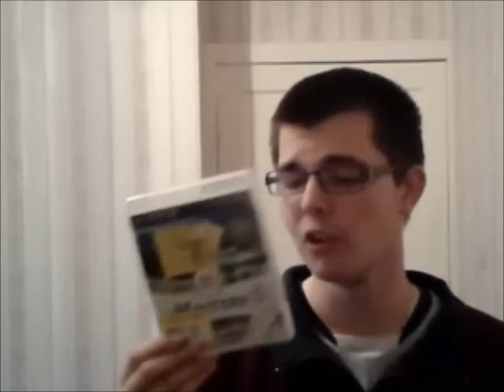Pickup Video Interrupted By My Dad "I'm Videoing Myself"